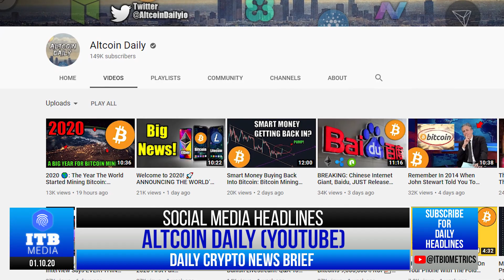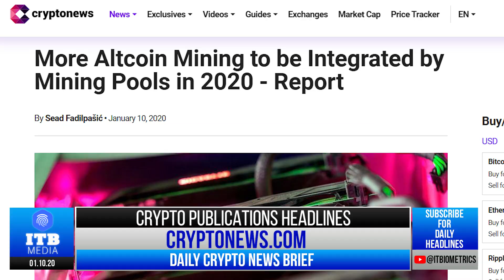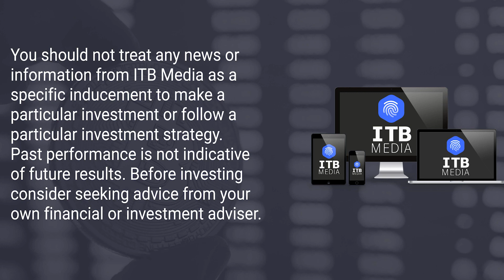ITB Daily Crypto News Brief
ITB Daily Crypto News Brief for Friday, January 10, 2020

Crypto Publications:
@Cointelegraph (Twitter)